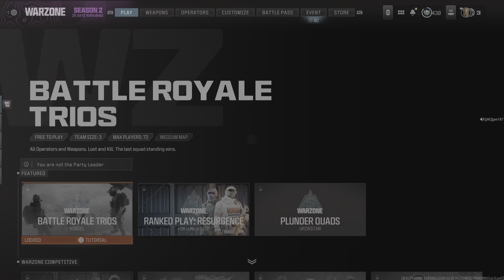Call of Duty_20240309002654